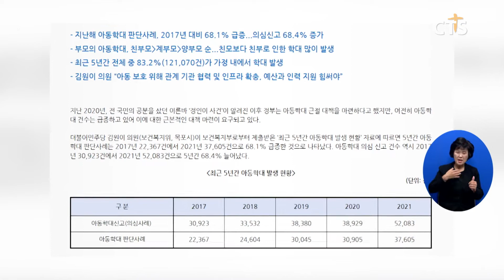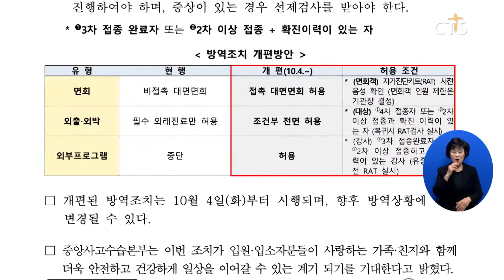[사회, 최근 5년간 부모에게 학대받은 어린이 11만 5,000명 등] 소셜브리핑 – 크리스천을 위한 세상 보기 (이한승) l CTS뉴스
주요 이슈를 살펴보는 [소셜브리핑 – 크리스천을 위한 세상 보기]입니다.

최근 5년 동안 부모에게 학대받은 어린이가 11만 명이 넘는 것으로 나타났습니다.

더불어민주당 김원이 의원에 따르면 최근 5년 동안 부모에게 학대받은 어린이는 약 11만 5,000명으로 전체의 80%에 달하는 것으로 집계됐습니다.

아동학대에 따른 어린이 사망자 수도 2019년 이후 3년 연속 40명대를 기록했습니다.

우리나라의 65세 이상 고령인구가 사상 처음 900만 명을 돌파했습니다.

통계청에 따르면 올해 우리나라의 65세 이상 고령인구는 약 902만 명으로 전체 인구의 17.5%를 차지하는 것으로 나타났습니다.

또 고령자 가운데 절반 이상이 생활비를 보태기 위해 취업을 원하는 것으로 집계됐습니다.

우리나라가 고령사회에서 초고령사회로 도달하기까지 7년에 불과하다는 전망도 나오고 있습니다.

정부가 요양병원과 시설의 대면 접촉 면회를 재개했습니다.

방역 당국은 “안정된 방역 상황과 높은 백신 접종률을 고려해 방역 완화 조치를 시행한다”며 “접촉 대면 면회와 외출, 외박을 허용하고 외부 프로그램도 재개하겠다”고 밝혔습니다.

다만 감염 취약 시설에서 일하는 종사자의 주 1회 선제 검사는 당분간 유지하기로 했습니다.

국내 미숙아 비율이 증가하고 있습니다.

국회 보건복지위원회 남인순 의원에 따르면 지난해 국내 출생아 수는 2019년보다 약 14% 줄었지만, 미숙아가 차지하는 비중은 늘고 있는 것으로 나타났습니다.

저체중 출생아 발생률은 2019년 6.6%에서 7.2%로 올랐고 조산아 발생률도 1% 넘게 증가한 것으로 집계됐습니다.

이런 가운데 미숙아와 선천성 이상아 의료비 지원 예산이 크게 줄어들면서 미숙아 가정의 경제적 부담이 가중될 것이라는 지적이 나오고 있습니다.